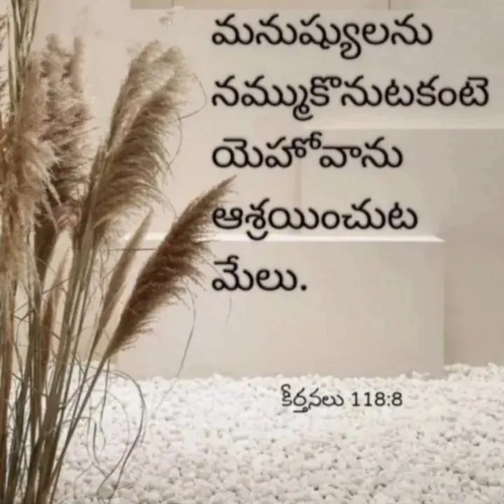మనుషులను నమ్ముట కంటే యెహోవాను ఆశ్రయించుట మేలు.